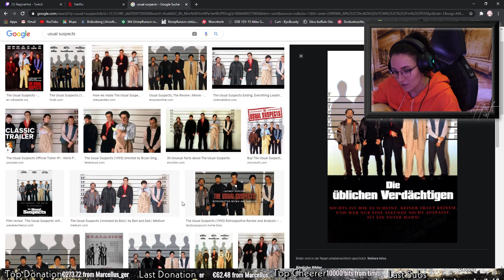Welche SERIEN & FILME schaut REGINA? 🤨😅 Real Regina Realtalk